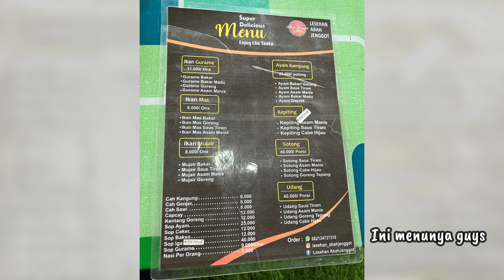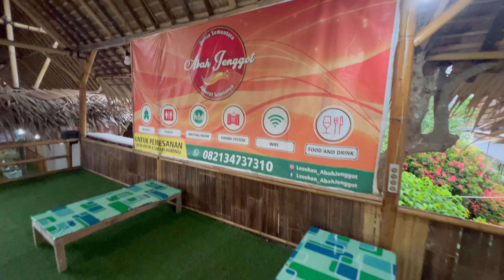REKOMENDASI TEMPAT MAKAN DI SIDAREJA | RUMAH MAKAN LESEHAN MBAH JENGGOT 2 | KULINER SIDAREJA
Hallo guys, video kali ini aku review salah satu tempat makan di Sidareja nama tempatnya "RM Lesehan Mbah Jenggot" lokasi nya deket banget sama Alun-Alun Sidareja guys.
Cocok kesini buat kamu yang bawa anak-anak, karena ada playground yang cukup luas guys.